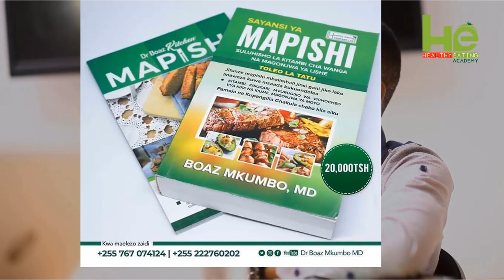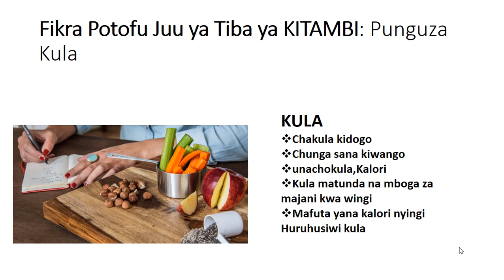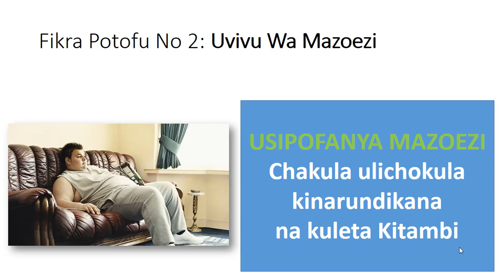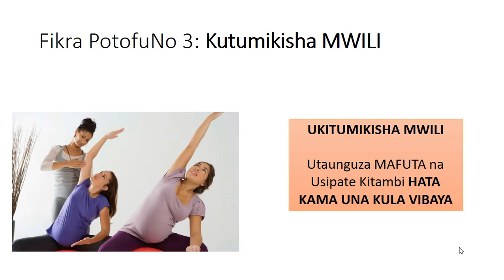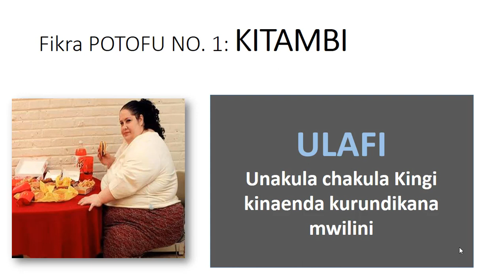KITAMBI SIO ULAFI NA UZEMBE IJUE BAOLOJIA YA KITAMBI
Katika sayansi ya mapishi utajifunza mtizamo wa kwamba unatakiwa kula kwa kuzingatia kalori sio ushauri wenye hoja nzito kibaolojia.

Jifunze jinsi gani kitambi hakisababishwi na ulafi wala uvivu bali ubora wa chakula unachokula unahusika.